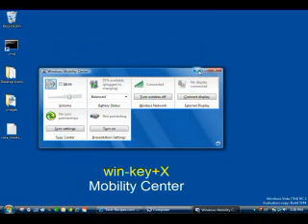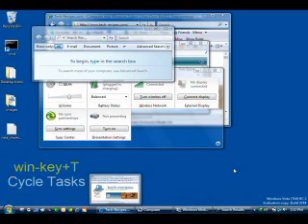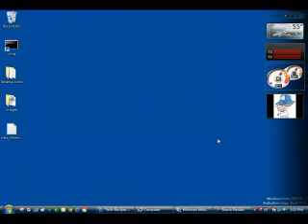Vista Keyboard Shortcut Screencast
This screencast shows the actions of the most frequently used vista keyboard shortcuts.